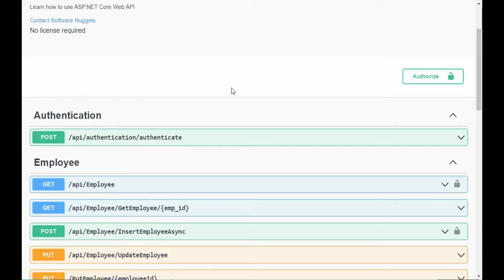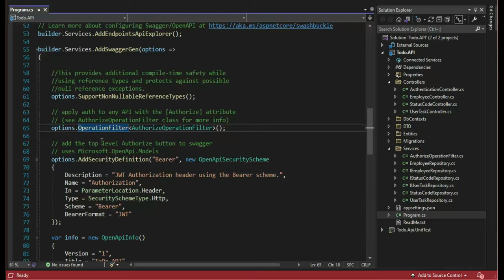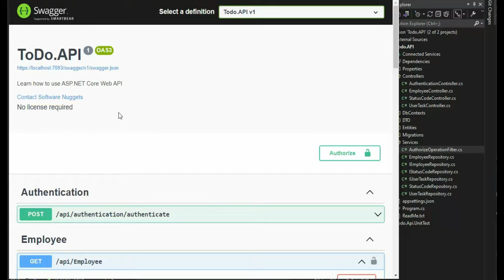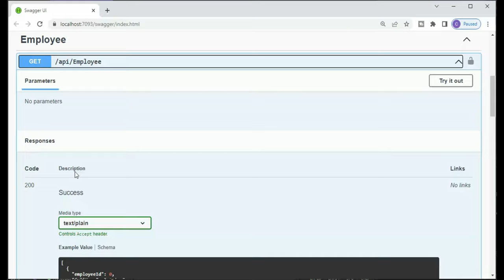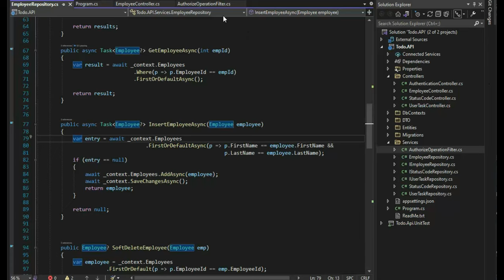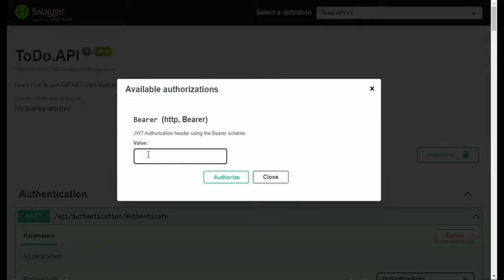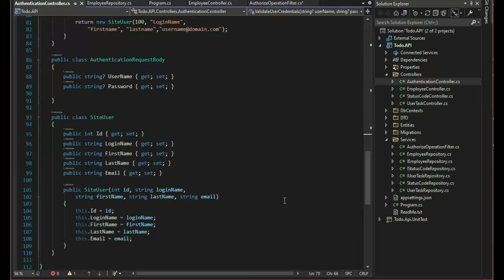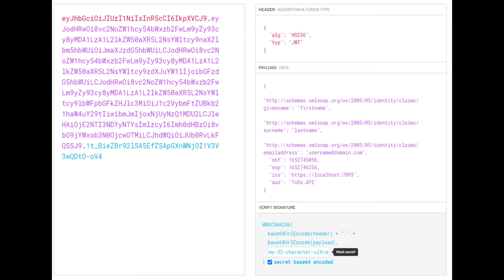.NET 6, WEB API Authentication, JWT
00:30 Goal of video
00:54 Packages to install
01:12 appsettings.json
02:08 program.cs
05:07 OperationFilter   how to use [Authorize]
08:20 Possible Response
10:40 How to use Swagger Authenication screen
12:12 AuthorizeOperationFilters
13:36 Json Web Token (JWT)
13:57 AuthenicationController
18:46 jwt.io